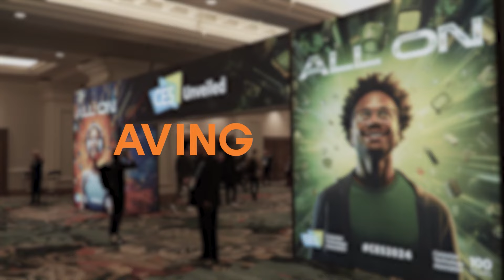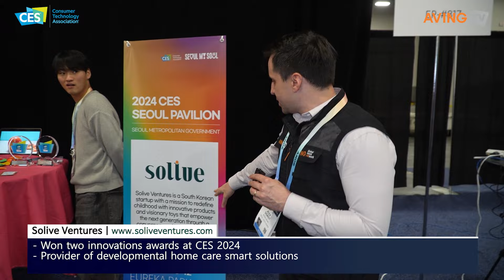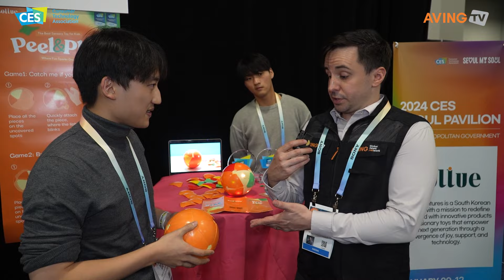Solive Ventures Showcases Award-Winning 'Peel & Play' Home Developmental Care Solution ...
Solive Ventures, led by CEO Seo Ju-ho, participated in the ‘CES Unveiled’ global media event on January 7th, before the official opening of CES 2024 in Las Vegas. Originating as a student startup team from Seoul National University, Solive Ventures has developed intelligent solutions for children’s developmental home care. The three student entrepreneurs, Seo Ju-ho, Kwon Ik-hyun, and Choi Sung-hyun, who started in a Seoul National University College of Engineering club and participated in the Creative Design Festival at their university, established the company. In 2023, they were selected for the Preliminary Startup Package in the Social Venture category and attracted seed investment from Seoul National University Holdings in November of the same year.

At CES 2024, Solive Ventures exhibited ‘Peel & Play,’ an educational sensory toy to aid children’s brain development. They received innovation awards in the Accessibility & Aging Tech and Digital Health categories.

Peel & Play is a toy inspired by a simple orange, where children use the toy’s peel segments for various educational games. Attaching and detaching these unique pieces to and from the spherical body provides visual, tactile, and auditory feedback, enhancing children’s concentration, memory, and problem-solving abilities.

As Solive Ventures showcased Peel & Play at CES Unveiled, the global media event preceding CES, they received many positive responses from international journalists and influencers.

CEO Seo Ju-ho stated, “Having been recognized with awards in two categories for Peel & Play, we aimed to have our product’s technical capabilities evaluated by global media experts in related fields. We are delighted with the favorable responses, especially from those hailing from countries and regions that highly emphasize children’s education and development, which also bodes well for our future competitiveness in the market.”

He added, “CES is an annual exhibition where technology companies worldwide gather to offer many sights. Amidst the vast and diverse exhibition space, we hope our booth provides visitors a moment of respite.”

The Consumer Technology Association (CTA), host of CES, the world’s largest IT exhibition, provides a platform in Las Vegas each January to showcase global consumer electronics trends. AVING News, covering CES for 18 consecutive years, has been reporting CES news worldwide since 2006, highlighting products, companies, and technologies with the ‘BEST OF CES’ and ‘BEST OF MADE IN KOREA’ awards programs. They also discuss issues in the field from the CES scene through ‘AVING LIVE.’

The CES 2024 Seoul Pavilion, operating on its most enormous scale since Seoul’s first CES participation in 2020, is a joint effort of 13 organizations, including SBA, Seoul Bio Hub, Campus Town, AI Yangjae Hub, Gwanak District, Yonsei University, Korea University, Chung-Ang University, Sogang University, Kookmin University, Hanyang University, Konkuk University, and Kyung Hee University. This collaborative pavilion marks a significant step in Seoul’s ambition to become a startup hub, and among its participating companies, 17 received innovation awards, evidencing their excellence. The pavilion also includes 85 supporters in a significant collaboration between companies, institutions, and industry-academia cooperation.